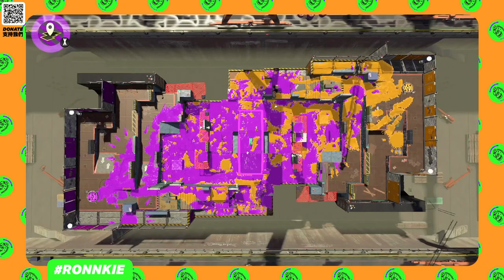漆彈大作戰2｜實戰教學｜EP.23 設計師玩漆彈？4 位設計師 4 場精華讓你大飽眼福！【 斯普拉遁 】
這次來個選行業打漆彈大作戰 2聯盟！同樣是設計藝文業的朋友們召集起來打漆彈
他們打得可以嗎？讓我們一同來看看！

👇影片章節👇
00:00 影片開始
如果覺得我們影片不錯記得給我們一個讚並且留言分享你的心得讓我們知道！
💵 用行動支持我們，讓我們能製作更多的影片及直播 💵
想知道肉肉直播的最新消息嗎？趕快加入我們DISCORD喔！
🍖肉肉先森的FC CODE🍖
SW-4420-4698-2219 （通常是漆彈日才會開放家好友）